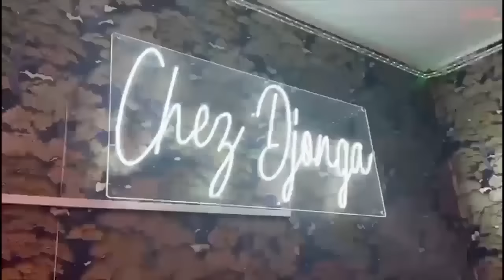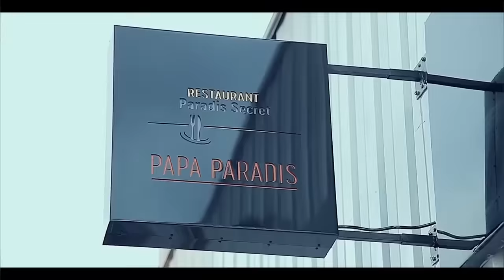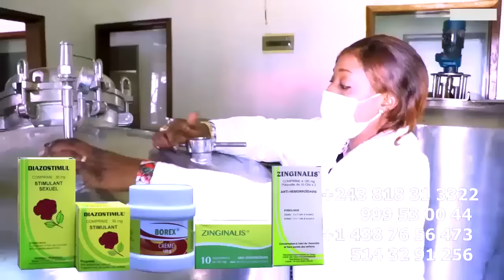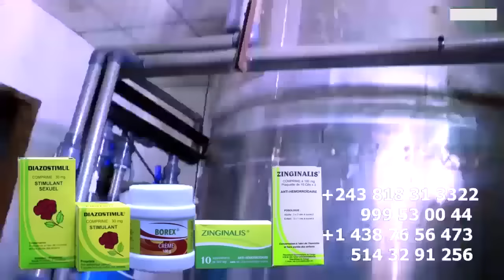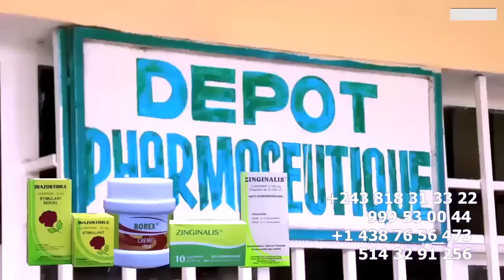En PLEIN VEILLEE MAMAN Ya GIANNY AZO MAUDIR LABRUNE, FAMILLE Ba BINISI VEUVE SYLVIE , MAXI, APPO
En PLEIN VEILLEE MAMAN Ya GIANNY AZO MAUDIR LABRUNE , FAMILLE Ba BINISI VEUVE SYLVIE FAY, MAXI ALELISI BA COMEDIEN APPO FIRENZE